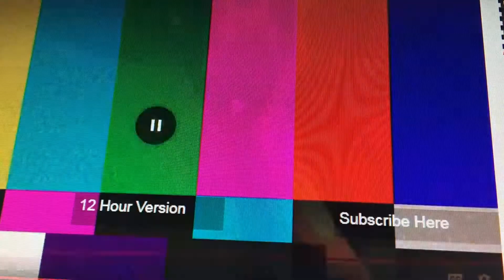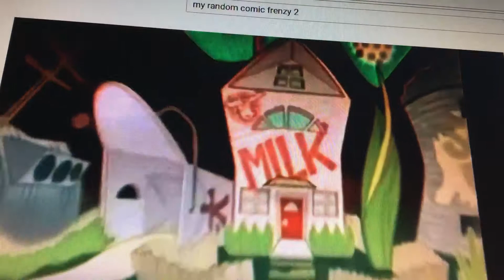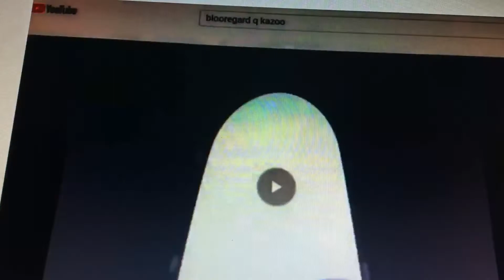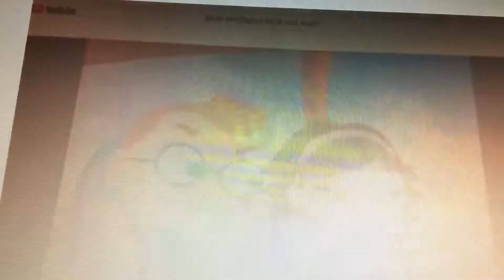My Random Comic Frenzies 2